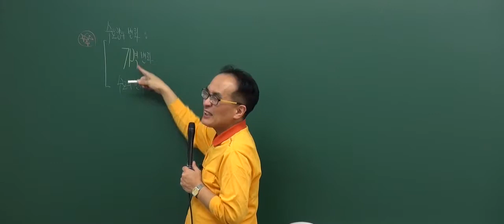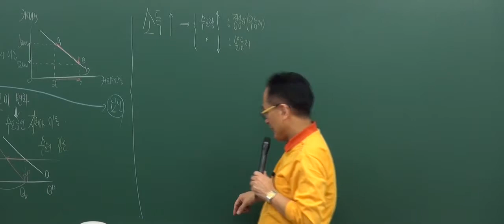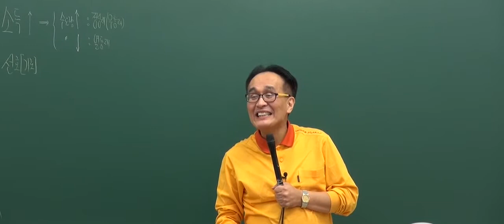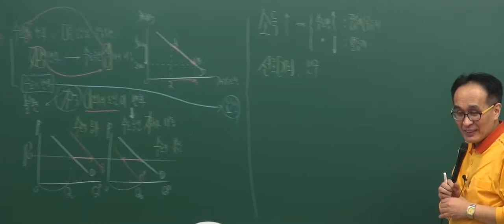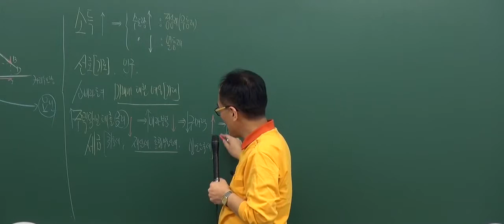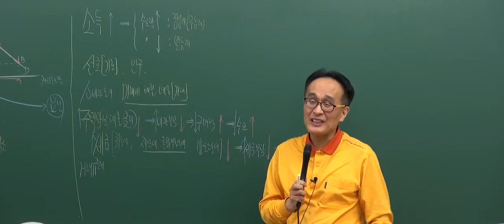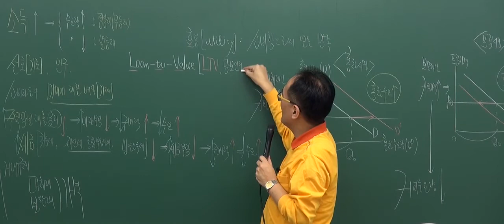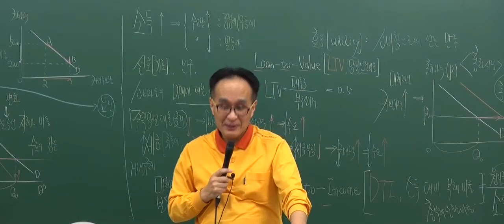[2017기초_2회3강] 공인중개사 강의_부동산학개론(한동균)_ 수요량의 변화와 수요의 변화 (P.33)